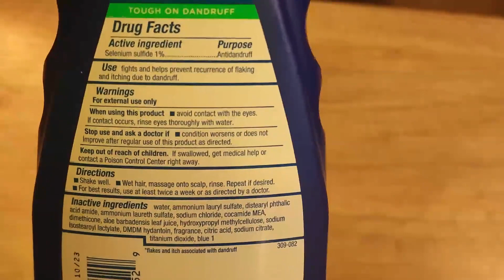Selsun Blue Moisturizing Anti dandruff Shampoo